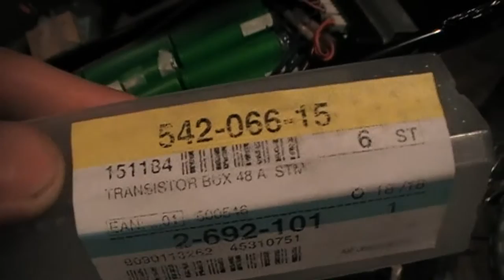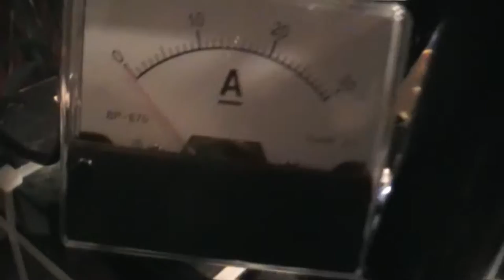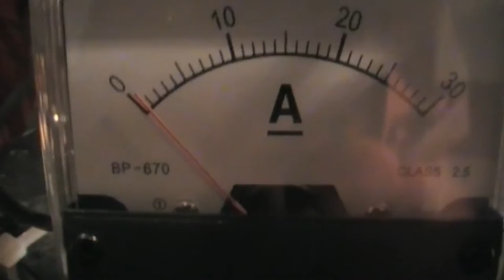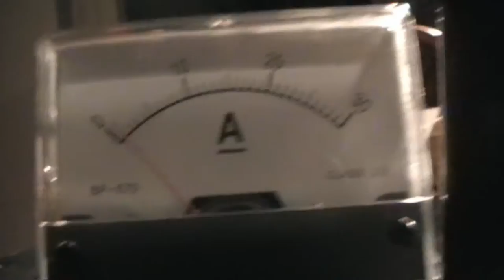Bedini Scooter 4 - BUX 48A STM im Test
Die neuen Transistoren funktionieren tadellos. Nun könnte ich theoretisch bis 450V aufdrehen. Doch die Kotzgrenze möchte ich nicht unbedingt ausreizen. Auch unterhalb von 450V ist eine Menge möglich. Vorsichtig wird sich herangetastet. Hier mit lediglich 68V.
In den Kommentaren des letzten Videos wurde ich auf die Möglichkeit einer Überzetzung hingewiesen. Gesagt getan. Das dafür vorgesehene Getriebe einer alten KR51 4-Gang Schwalbe dürfte ausreichend sein.